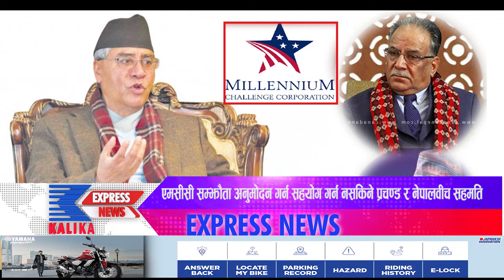२०७८ साल माघ २७ गतेको ७ वजेको कालिका समाचार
२०७८ साल माघ २७ गतेको ७ वजेको कालिका समाचार